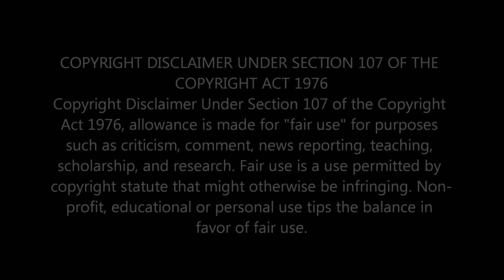MORISSETTE AMON STUNNING LIVE PERFORMANCE OF 'NEVER ENOUGH' FROM THE GREATEST SHOWMAN OST | REACTION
Experience the magic as Morissette Amon delivers a breathtaking live rendition of 'Never Enough' from The Greatest Showman OST on the renowned Wish 107.5 Bus. Her powerful vocals and musical brilliance create an unforgettable performance that will leave you in awe. Don't miss this sensational moment captured in a unique setting!

                                 Greater Accra,Ghana.